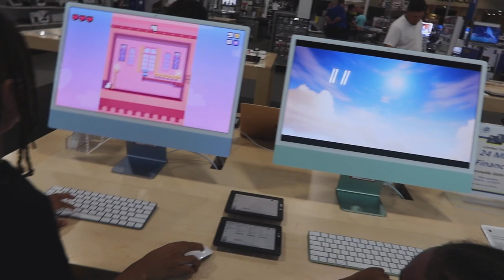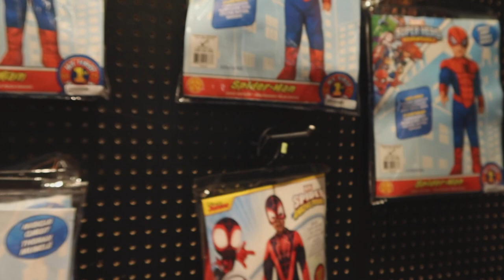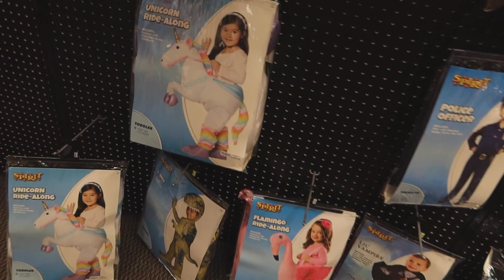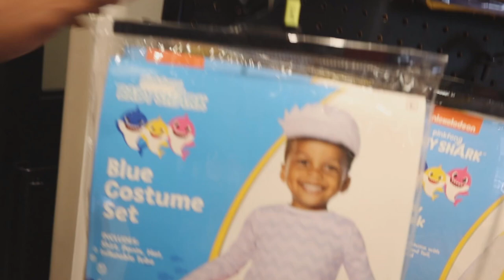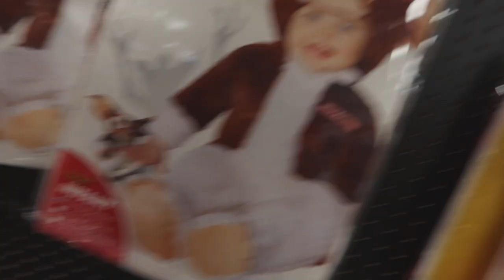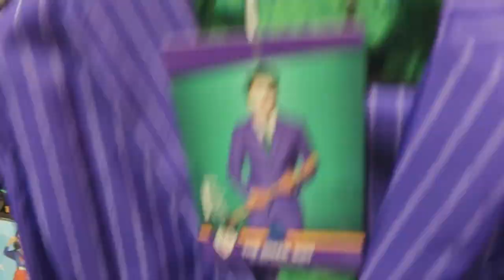LETTING OUR KIDS PICK OUT ANY HALLOWEEN COSTUME THEY WANT.. (BAD IDEA) |VLOTOBER DAY 4